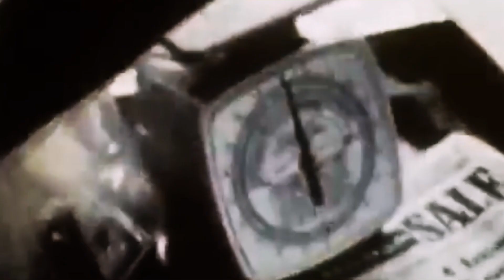Gesaffelstein - Aleph (Souldz Remix)